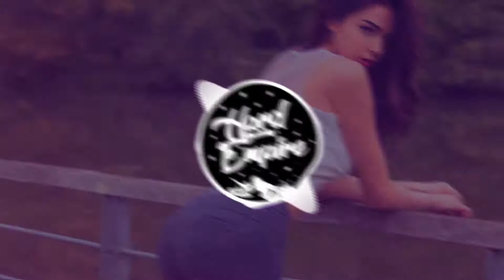FRVNCO x Keku x Dexodus - Blower (Original Mix)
🎵 Welcome to the HARD EMPIRE WORLD's 🎵

♫ Thank's for your watching!  ♫